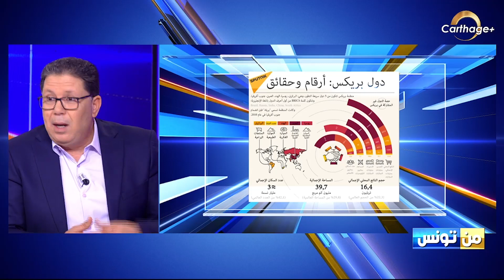مجموعة بريكس .. ولادة نظام عالمي جديد ؟